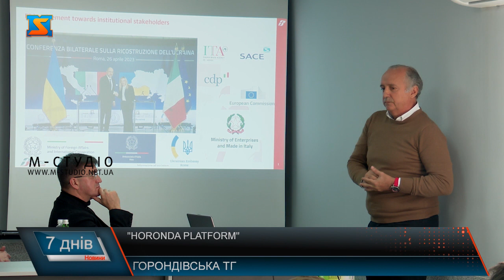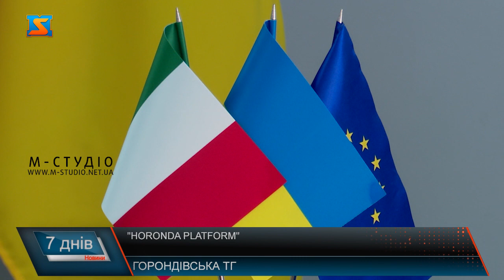Будують логістичний хаб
Мультимодальний логістичний хаб для експорту зерна до країн ЄС з’явиться на Закарпатті. Над втіленням проєкту «Horonda Platform» у с. Горонда Мукачівського району працюють спільно з італійськими інвесторами. Ідея проєкту зародилася у квітні цього року, каже Хав'єр Касанас. Логістичний хаб сприятиме розвитку експортного потенціалу нашого регіону та країни загалом. Він дозволить місцевим агровиробникам розширити зовнішні ринки, а також посилити імідж Закарпаття як надійного партнера в реалізації таких масштабних ініціатив. Проєкт, зокрема, передбачає створення можливостей для перевантаження сільгосппродукції з широкої колії на вузьку, появу складських приміщень, забезпечення центру контейнерами для зерна, соняшникової олії. Реалізація такого проекту займає від 1 до 3 років, каже Віктор Замфір. Логістичний центр «Horonda Platform» важливий не тільки для розвитку Закарпаття, а й у контексті формування логістики всієї країни. Крім того, ідеться про будівництво на території парку сонячних панелей та житлових будівель.